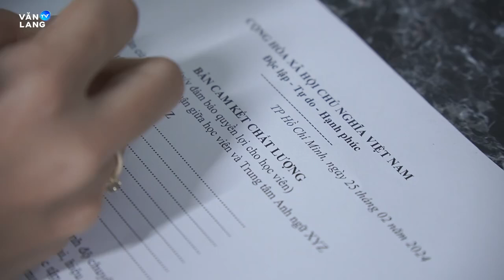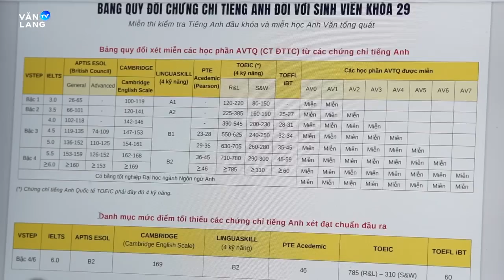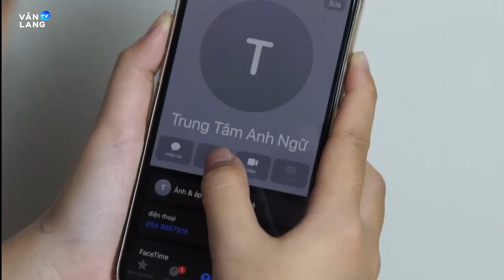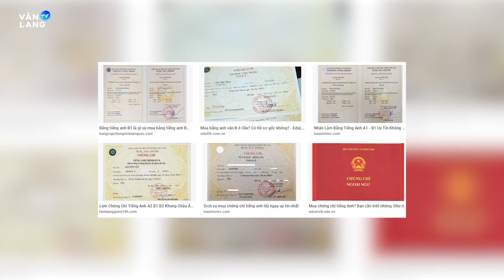CHỨNG CHỈ ANH VĂN VÀ MUÔN NGÀN “NỖI LO”... 🚨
⚠️ Nắm bắt được tình hình các bạn tân sinh viên có nhu cầu “chinh phục” các chứng chỉ Tiếng anh, đặc biệt là những bạn sinh viên năm cuối nhằm đủ điều kiện xét chuẩn đầu ra Ngoại ngữ của các trường Đại học. Nhiều hội nhóm, fanpage giả mạo các "Trung tâm Ngoại ngữ" trên mạng xã hội đã được lập ra với mục đích trao đổi thông tin về các khóa học cấp tốc, đảm bảo đầu ra mà chẳng cần ôn tập quá nhiều. Điều này cũng tiềm ẩn nhiều nguy cơ sinh viên mắc bẫy lừa đảo, mất số tiền lớn nhưng điểm số qua mỗi lần thi vẫn không được cải thiện.

Bên cạnh đó, một số cá nhân, tổ chức còn giả danh liên kết với các Hội đồng Giáo dục để tổ chức thi cấp chứng chỉ đánh giá năng lực ngoại ngữ. Nhưng bằng và chứng chỉ được cấp là giả mạo, không được công nhận.

🔎 Trong số phát sóng hôm nay, hãy cùng Văn Lang TV tìm hiểu về thực trạng này và giúp sinh viên có thêm thông tin nhận biết được các chiêu trò lừa đảo ấy qua bản tin dưới đây. Hãy nhanh chóng ghi chú lại những cảnh báo này để thật tỉnh táo trước những lựa chọn các khóa học nâng cao kỹ năng ngoại ngữ.

❤️ Và đừng quên theo dõi Youtube Văn Lang TV để cập những thông tin quan trọng và hữu ích khác xoay quanh chủ đề về chứng chỉ Anh Văn nhé!